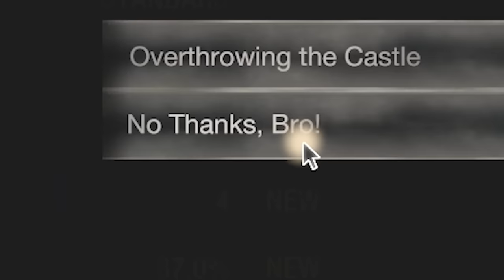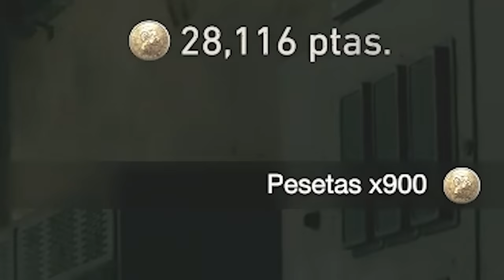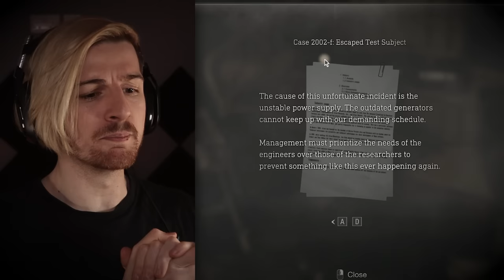SCARIEST PART IN THE GAME HANDS DOWN. | Resident Evil 4 (Part 8)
Welcome to part 8 of Resident Evil 4 Remake! Have you ever heard of the Regenerador? No? Well consider yourself lucky up until this episode. they are CREEPY.